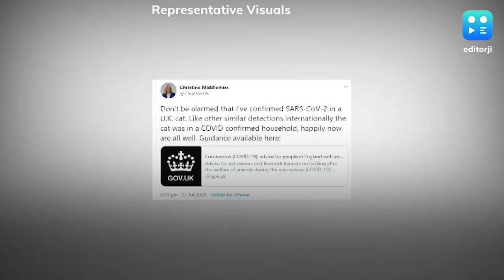Pet cat becomes first animal to test Covid-19 positive in UK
In a first for the United Kingdom, a pet cat has been infected with Covid-19, UK's Chief Veterinary Officer confirmed on Monday. However, there is no evidence to show that it could pass on the disease, and therefore, poses no risk, the environment ministry said. According to a report by news agency AFP, the feline likely contracted the disease from its Covid-19 positive owners. A private vet diagnosed the cat with feline herpes virus but the sample was also tested for the novel coronavirus. The Chief Veterinary Officer called it a very rare event. The feline and its owners have now recovered. There have been reports of dogs and pet cats testing positive for Covid-19 in New York, the Netherlands and Hong Kong.